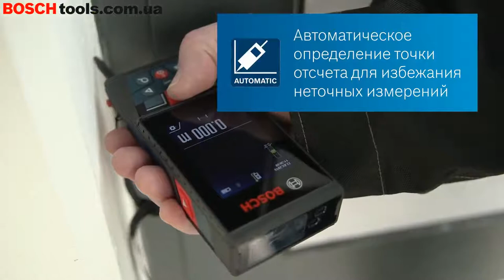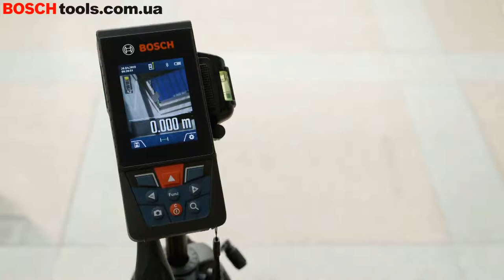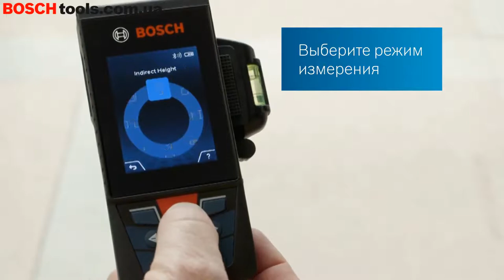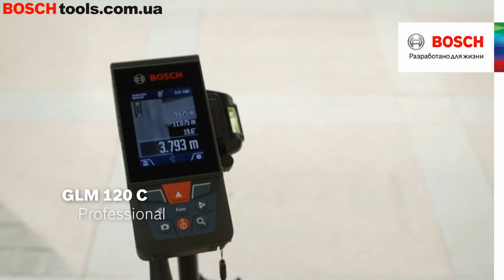Лазерный дальномер Bosch GLM 120 C Professional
Лазерный дальномер GLM 120 C Professional

⭐️Идеальное решение для измерения и документирования результатов, особенно при работе на улице.⭐️

Особенности лазерного дальномера Bosch GLM 120 C Professional:
☑️ Цифровой видоискатель с функцией ZOOM обеспечивает точность на больших расстояниях при работе на улице в условиях плохой видимости или при ярком солнце.
☑️ Цветной дисплей IPS высокой контрастности обеспечивает оптимальное считывание показаний.
☑️ Дистанционное управление для ускорения измерений и приложение Measuring Master для упрощения документирования результатов.

🛒 Заказать и купить Лазерный дальномер GLM 120 C Professional Вы можете, позвонив нам по телефонам , , , а также положив товар в корзину

В ближайшее время наш менеджер обязательно свяжется с Вами.

Специализированный интернет-магазин BOSCHtools.com.ua — доставит Ваш заказ в кратчайшие сроки.

Приятных покупок!

Электроинструмент Bosch - это сила в ваших руках!